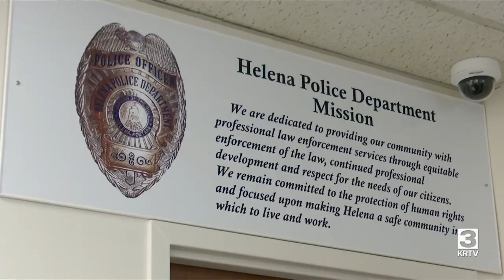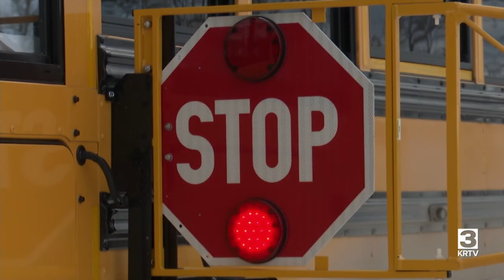OPI superintendent pleads 'no contest' to charge of passing a school bus stop-arm